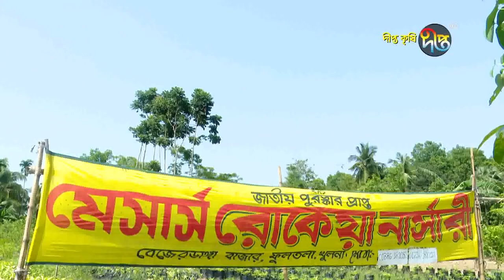Deepto Krishi/দীপ্ত কৃষি- বিদেশী ফল ও ফুলের চারা কোথায় পাবেন জানতে হলে দেখুন | খুলনা |deepto tv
Deepto Krishi/দীপ্ত কৃষি- বিদেশী ফল ও ফুলের চারা কোথায় পাবেন জানতে হলে দেখুন | খুলনা |deepto tv | পর্ব-৭৬৯

প্রতিষ্ঠান:  রোকেয়া নার্সারী
ঠিকানা : বেজেরডাঙ্গা, ফুলতলা, খুলনা
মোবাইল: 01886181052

সারসংক্ষেপ : ১৯৭৫ সালে রোকেয়া বেগম পারিবারিক অভাব অনটনের কারণে ছোট্ট পরিনরে গড়ে তুলেছিলেন একটি নার্সারী। বাড়িতেই বীজ থেকে বিভিন্ন গাছের চারা উৎপাদন করে বিক্রি করতেন আশেপাশের মানুষজনের কাছে। এভাবেই ধীরে ধীরে তার নার্সারীর  পরিসর বড় হতে থাকে । তার নার্সারীতে এখন রয়েছে দেশী বিদেশী নানান জাতের ফলজ, বনজ ও ফুলের চারা। পেয়েছেন জাতীয় পর্যায়ের কৃষি পুরস্কার। এখন খুলনা ও আশেপাশের অনেক জেলা থেকে  বাগানীরা তার নার্সারীতে আসেন ভালো মানের বিভিন্ন  গাছের সন্ধানে ।